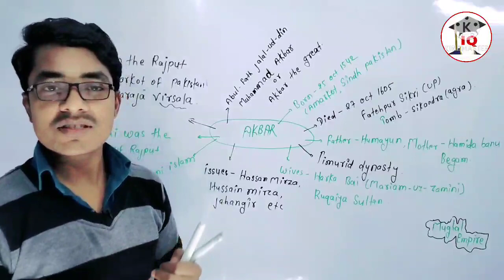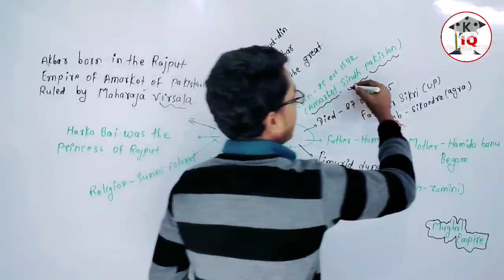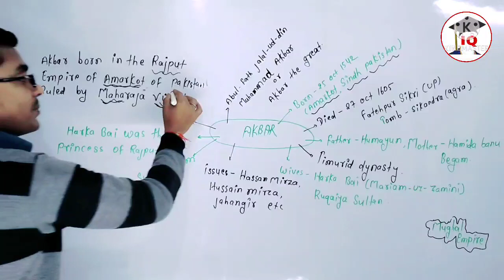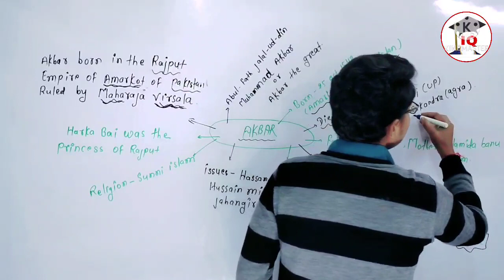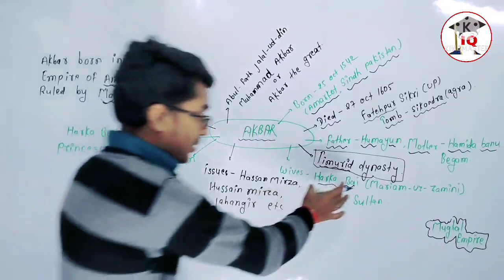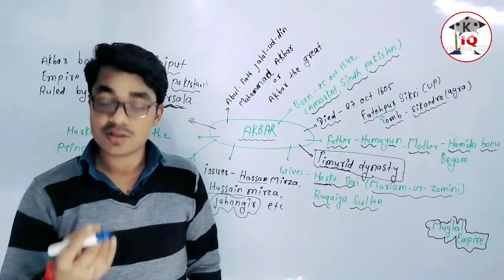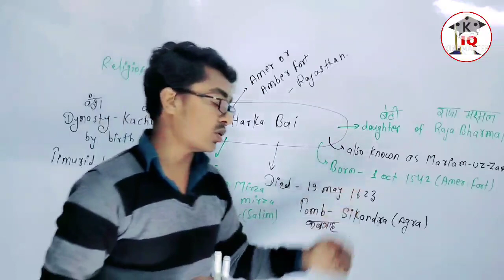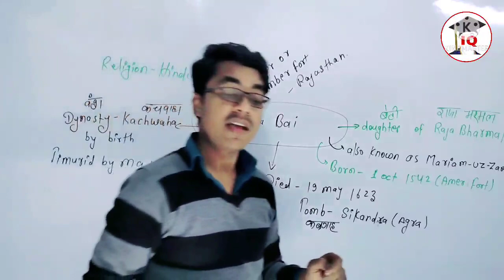Akbar And Harka Bai | Mughal Empire | Biography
Akbar history
Akbar biography
Harka Bai biography
mughal empire